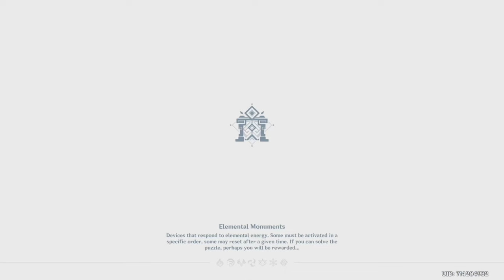Genshin Impact 1h GAMING on PS5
Today we are playing Genshin Impact 2020 on PS5!